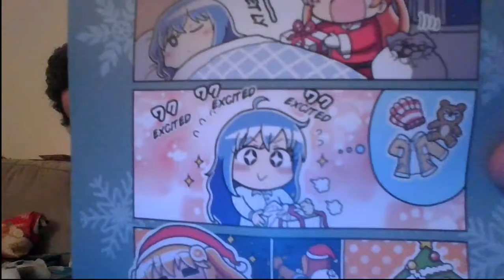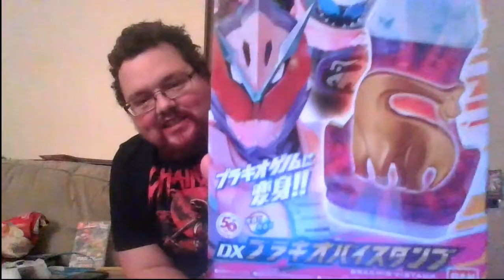I dyed my beard pink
And opened 2 boxes from Ami Ami